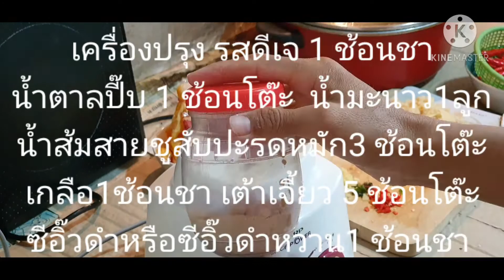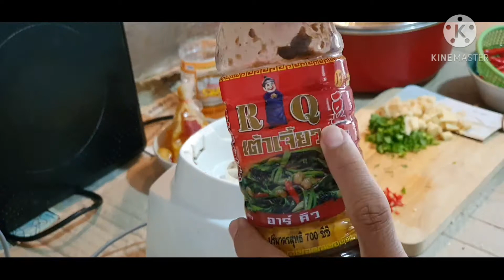น้ําจิ้มมันไก่มังสวิรัติ เจEP102ข้าวไก่ย่าง 素鸡饭蘸酱 烤鸡饭蘸酱 Chicken rice dipping sauce, grilled chicken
น้ําจิ้มข้าวมันไก่J @ น้ำจิ้มข้าวมันไก่ย่าง J

วัตถุดิบ พริกขี้หนู หรือพริกชี้ฟ้า ขิง รากผักชี ต้นผักชี

เครื่องปรุง รสดีเจ 1 ช้อนชา น้ำตาลปี๊บ 1 ช้อนโต๊ะ  น้ำมะนาว1ลูก น้ำส้มสายชูสับปะรดหมัก3 ช้อนโต๊ะ เกลือ1ช้อนชา เต้าเจี้ยว 5 ช้อนโต๊ะซีอิ๊วดำหรือซีอิ๊วดำหวาน1 ช้อนชา

วิธีทำ ไส่พริก ขิง ต้นผักชี รากผักชี เต้าเจี้ยว รสดีเจ เกลือ น้ำตาลปี๊บ น้ำมะนาว น้ำส้มสายชู รสดีเจ ลงเครื่องปั่น ปั่นหยาบหรือละเอียดตามใจชอบ ชิมไห้ได้รสทีต้องการ

เคล็ดลับ ถ้าต้องการ ให้น้ำจิ้มเก็บไว้ได้นาน นำไปตั้งไฟให้เดือดแล้วปิดเตาเก็บไว้ในตู้เย็น

เต้าเจี้ยวต้องใส่ เยอะ ประมาณ 4-5 ช้อนโต๊ะ น้ำจิ้มหัวใจหลักอยู่ที่เต้าเจี้ยว

จุดประสงค์ที่ทำคลิปขึ้นมาเพื่อเป็นธรรมทาน ให้มีโอกาส ให้ทานมังสวิรัติทานเจกันมากขึ้นเพื่อสุขภาพที่ดีและเป็นจิตที่เมตตา เพื่อตัดกรรม

น้องเหลิมหวังว่าคลิปนี้จะเป็นประโยชน์ไห้พี่ๆน้องๆไม่มากก็น้อย ร่วมฝึกฝนไปด้วยกันครับผม ขอบคุณทุกกำลังหลังใจครับ ดูย้อนหลัง  Youtube พิมพ์ว่า ทุกสิ่งล้วนน่ายินดี
 กราบขอบพระคุณมากมายครับ

鸡饭蘸酱J @烤鸡饭蘸酱J

 原料：鸟眼辣椒或红辣椒、生姜、香菜根、香菜植物

 DJ调味料1茶匙、棕榈糖1汤匙、青柠汁1粒、腌凤梨醋3汤匙、盐1茶匙、大酱5汤匙、黑酱油或甜酱油1茶匙。

 准备：将辣椒、生姜、香菜根、香菜根、味噌酱、DJ香精、盐、棕榈糖、柠檬汁、醋、DJ香精放入搅拌机中。 粗调或细调随你喜欢。 品尝想要的味道

 提示：如果你想让酱汁保存很长时间。 煮沸，然后关掉炉子并存放在冰箱中。

 豆酱一定要放很多，大约4-5汤匙，主要蘸料是豆酱。

 制作剪辑的目的是为了公平，让人们有机会多吃素食和纯素，以保持身体健康和慈悲心，以切断业力。

 Nong Lem希望这个片段能对兄弟姐妹们多多少少有些用处。 和我一起练习吧。 谢谢大家的支持。回头看看Youtube。打字说一切都很开心。
  非常感谢。

Chicken Rice Dipping Sauce J @ Grilled Chicken Rice Dipping Sauce J

 Raw materials: bird's eye chili or red chili, ginger, coriander root, coriander plant

 1 teaspoon of DJ seasoning, 1 tablespoon of palm sugar, juice of 1 lime, 3 tablespoons of marinated pineapple vinegar, 1 teaspoon of salt, 5 tablespoons of soybean paste, 1 teaspoon of black soy sauce or sweet soy sauce.

 Preparation: Put chilli, ginger, coriander root, coriander root, miso paste, DJ flavor, salt, palm sugar, lemon juice, vinegar, DJ flavor into a blender.  Blend coarsely or as finely as you like.  Tasting the desired flavor

 Tip: If you want the sauce to keep for a long time.  Bring to a boil, then turn off the stove and store in the refrigerator.

 Soybean paste must be put a lot, about 4-5 tablespoons. The main dipping sauce is the soybean paste.

 The purpose of making the clip is to give fairness to give an opportunity to eat vegetarian and vegan more for good health and a compassionate mind in order to cut off karma.

 Nong Lem hopes that this clip will be more or less useful for brothers and sisters.  Let's practice together with me.  Thank you for all the support. Look back on Youtube. Type that everything is happy.